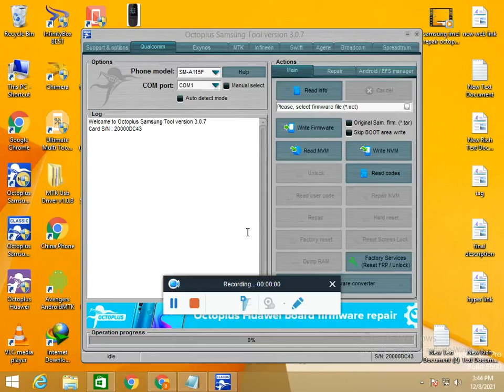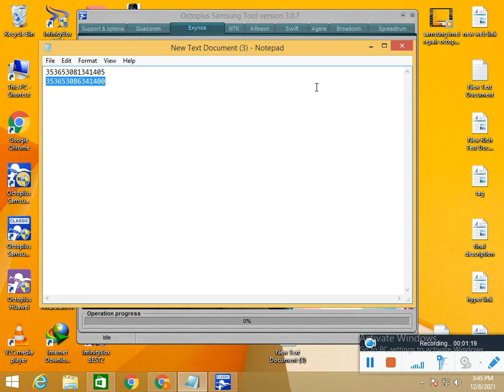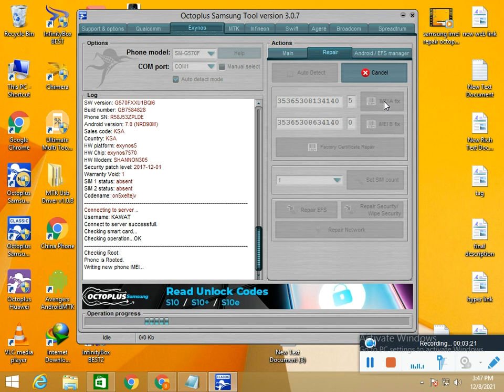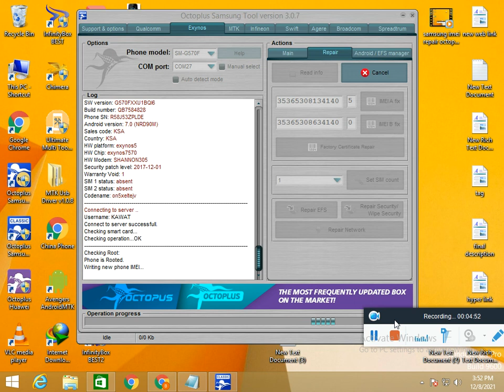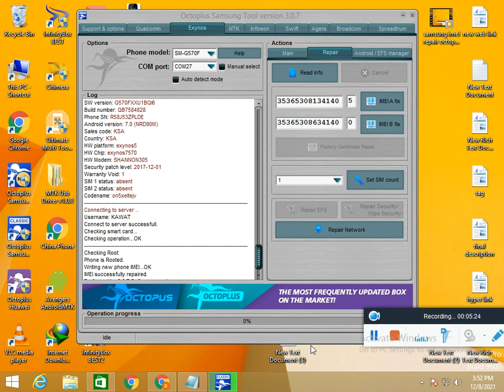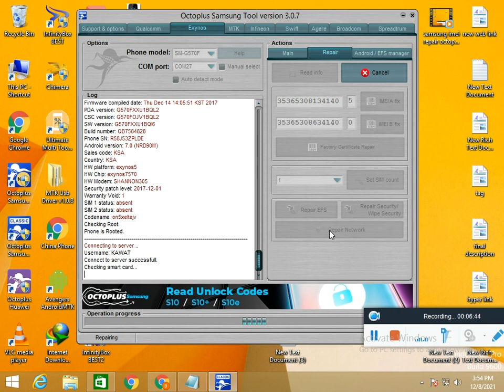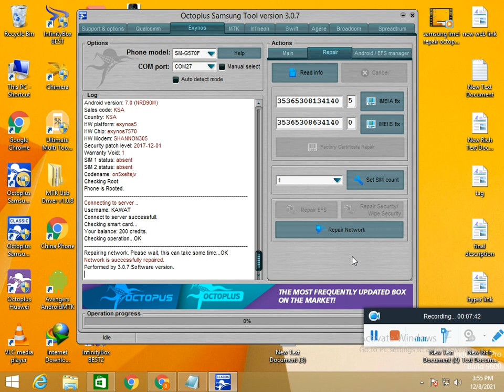j5 IMEI repair solution // SAMSUNG J5 PRIME IMEI REPAIR // SM-J570F J5 PRIME IMEI REPAIR,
SAMSUNG GALAXY IMEI REPAIR / SAMSUNG MOBILE NETWORK REPAIR / OCTOPUS TOOL IMEI REPAIR FULL TUTORIAL

SOFTWARE DEVICES FOR RENT CALL:
      ONLINE SOFTWARE CALL:

FREE MOBILE SOFTWARE COURSE & LATEST CRACKS.

FREE MOBILE SOFTWARE COURSE AUTHOR SPEECH

Samsung Galaxy J5 Prime SM-G570F 7.0 IMEI repair done,
Change IMEI Samsung SM-G570F Galaxy J5 Prime,
SAMSUNG GALAXY MOBILE IMEI REPAIR FULL SOLUTION,
solución de reparación de IMEI j5,
REPARACION SAMSUNG J5 PRIME IMEI,
REPARACION SM-J570F J5 PRIME IMEI,
solution de réparation IMEI j5,
RÉPARATION SAMSUNG J5 PRIME IMEI,
SM-J570F J5 PRIME RÉPARATION IMEI,
j5 IMEI修复解决方案，
三星 J5 PRIME IMEI 维修，
SM-J570F J5 PRIME IMEI 维修，